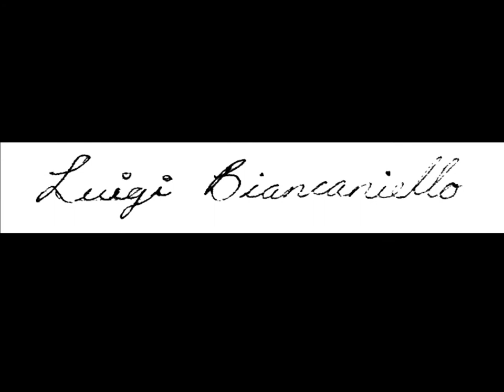OIL PAINTINGS-Luigi Biancaniello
A collection of Oil Paintings and Drawings from Canadian artist(Luigi Biancaniello).I live in the great country of Canada with all the great Canadian Art.